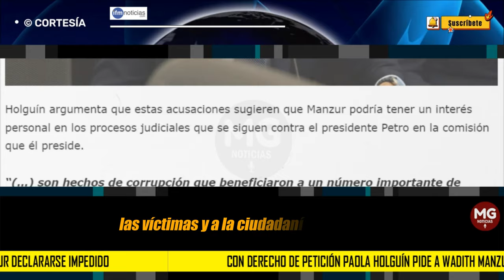❌ WADITH MANZUR IMPEDIDO PIDE LA SENADORA PAOLA HOLGUÍN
La senadora Paola Holguín solicitó formalmente al representante a la Cámara, Wadith Manzur, que se declare impedido para intervenir en los procesos que adelanta la Comisión de Investigación y Acusaciones en contra del Presidente Gustavo Petro.
IFM NOTICIAS